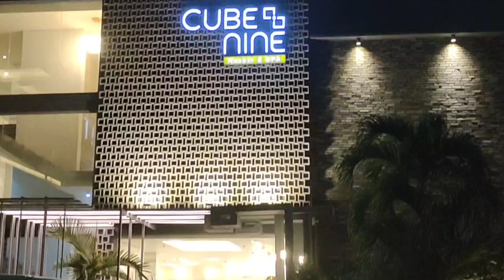meet up with High school bestie|cubenine resort and spa|Yadz's adventures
mactan island adventure cebu resorts high school classmates meet up#